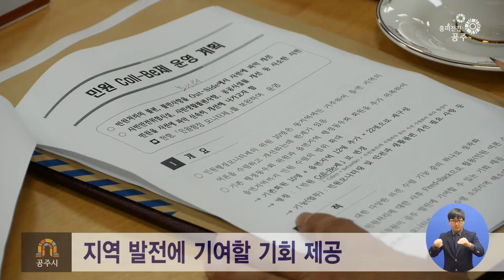흥미진진공주시정뉴스 공주시 Coll Be제 위원 위촉식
공주시청 대회의실에서 오시덕 공주시장을 비롯한
위원 20여명이 참석한 가운데
민원 coll-be제 위원 위촉식이 열렸습니다.

이날 위촉식에서는 민원 coll-be 제도와
운영계획을 설명하고 위촉장을 전달하며
위원들의 다양한 의견을 들어보는 자리를 마련했는데요.
공주시는 coll-be제 위원 위촉을 통해
민원수렴 소외지역을 해소하며 퇴직공무원이 지역 발전에
기여할 기회를 제공할 예정입니다.

지난 23일 지역 대학생 117명이 참여한
대학생 겨울방학 학습지원단 발대식을 갖고
본격적으로 운영을 시작했습니다.

겨울방학 학습지원단은 타 지역에서 대학 생활을 위해
공주로 전입한 학생들에게 일자리를 제공해
공주에 대한 애착심을 갖고
나아가 공주 정착을 유도하고자 마련됐는데요.

공주시는 이번 사업을 통해
지역 대학생들의 현장체험과 교육실습, 봉사기회를 제공하며
지역의 교육여건과 환경이 신장될 수 있을 것으로 기대하고 있습니다.